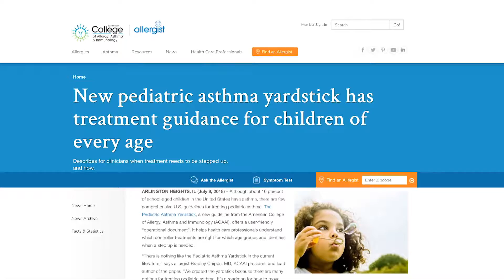Guía para localizar el asma en los más pequeños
El Colegio Americano de Asma, Alergias e Inmunología ha publicado en su web una guía enfocada a que padres y médicos puedan detectar los síntomas del asma en los más pequeños.